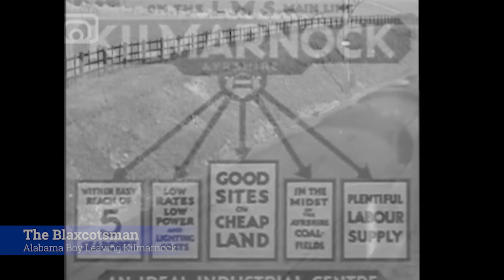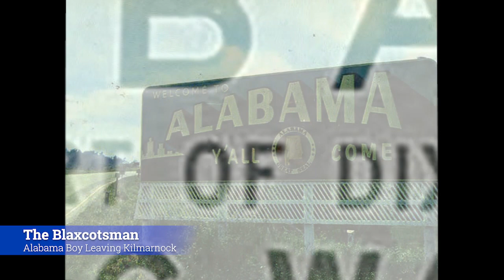The Blaxcotsman - Leaving Kilmarnock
This music video is a biography in one song. It also serves to pass the time for my Facebook friends from my home town of Kilmarnock Scotland. How many places can you spot from the found-footage videos of old Kilmarnock (50's/60's/70's) I've used? Some of the places sadly don't exist anymore, demolished and rebuilt over long. If you see an image of yourself or one that offends you anywhere let me know what's up. Hope you enjoy and share with anyone you know from Kilmarnock.